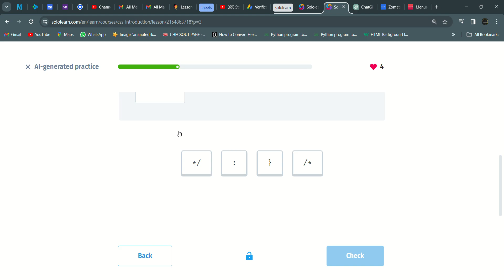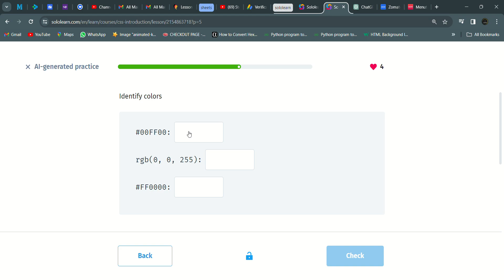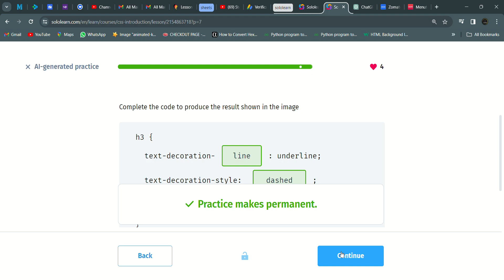13 AI generated practice | Introduction to CSS | sololearn